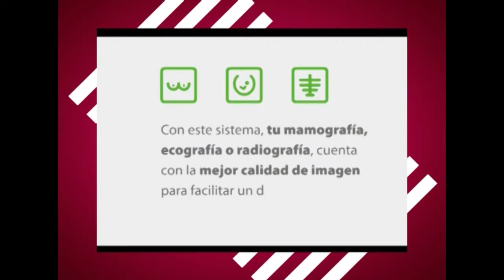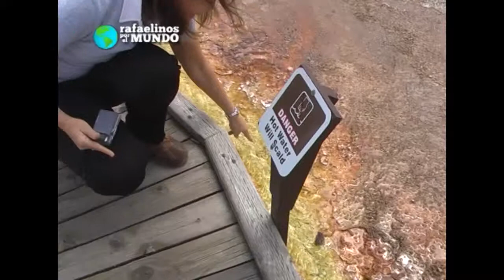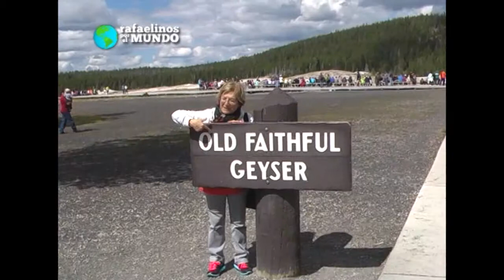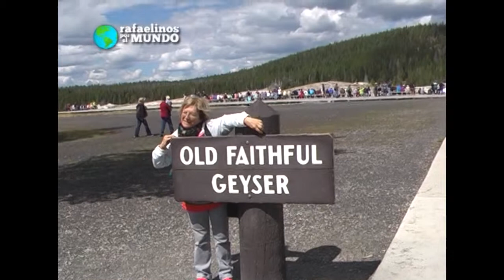Parque Nacional YELLOWSTONE Usa